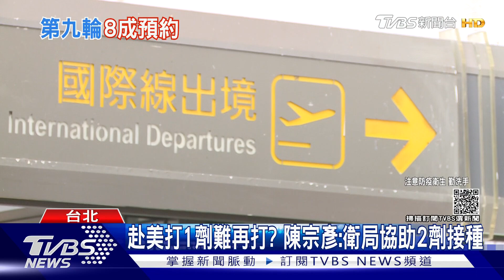本土+1! 中和媽解隔前確診 羅一鈞:不排除新染｜TVBS新聞